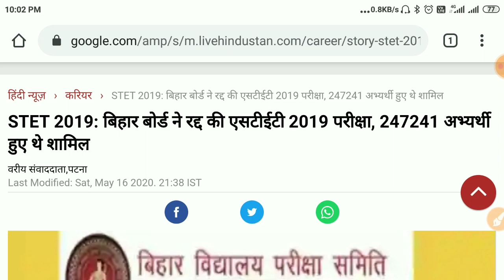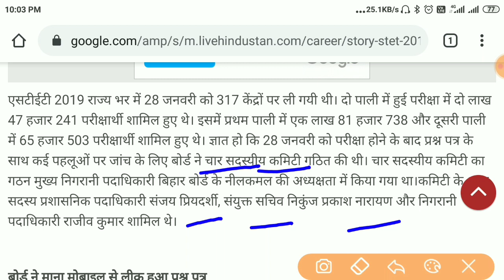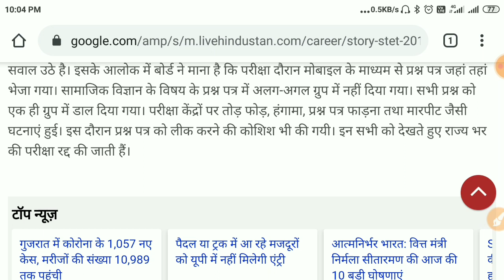|| STET 2019 परीक्षा रद्द || Bihar STET Exam Cancel || 34000 Vacancy || Edu Roots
Stet 28 january को दो पालियों में आयोजन हुआ था जो काफी सेंटर पर प्रश्न पत्र लिक की वजह से इसे रदद् क्र दिया गया है|